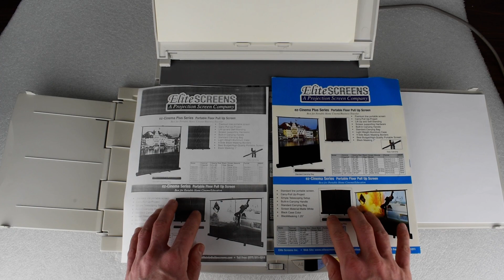CANON PC-420 Personal Desktop Copier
Demonstration of the CANON PC-420 Personal Desktop Copier.